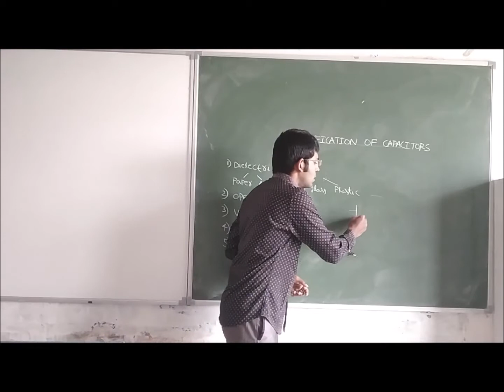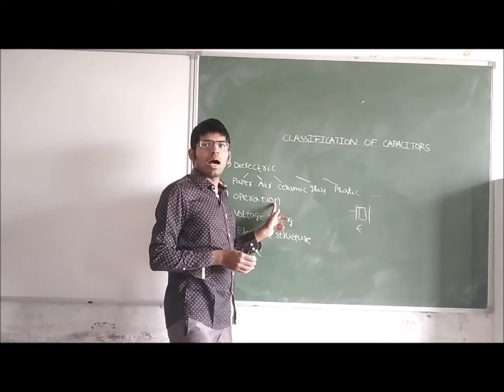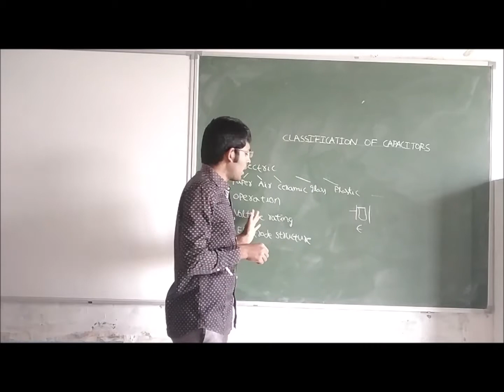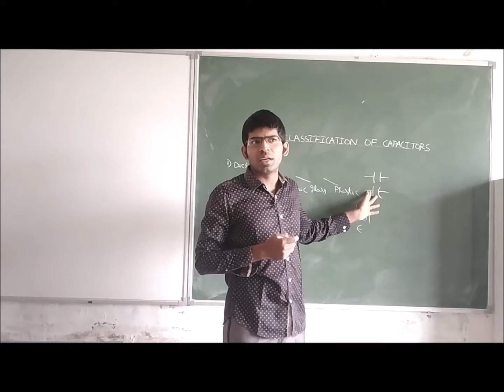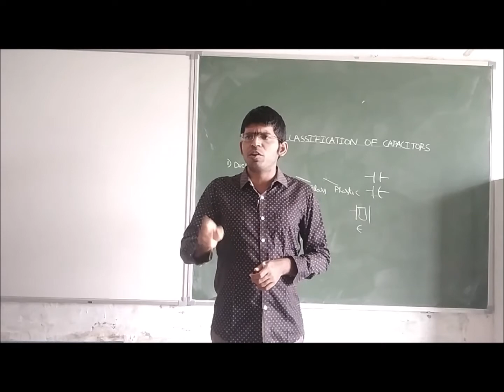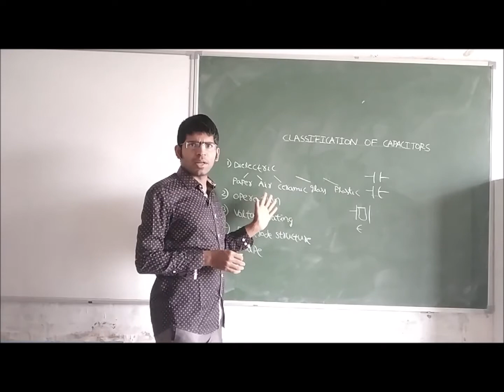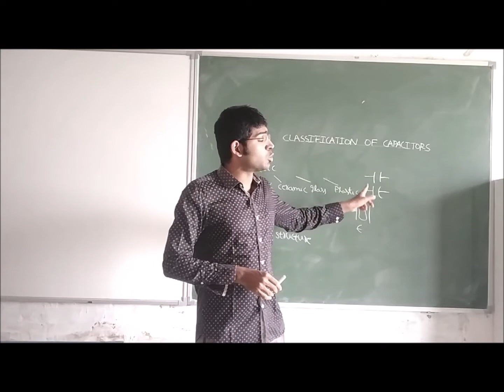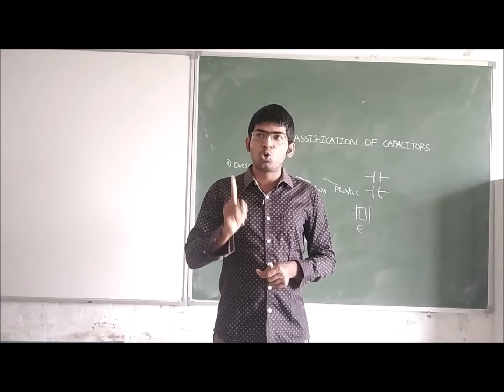35-Classification of capacitors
These class room lectures are recorded for the benefit of students